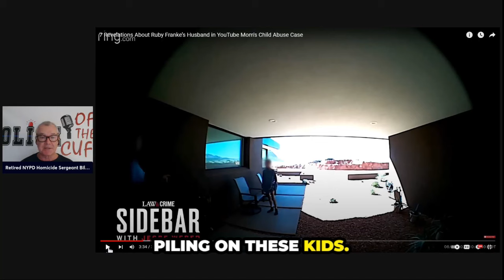Kevin Franke was terrified of Jodi Hildebrandt and was mind controlled